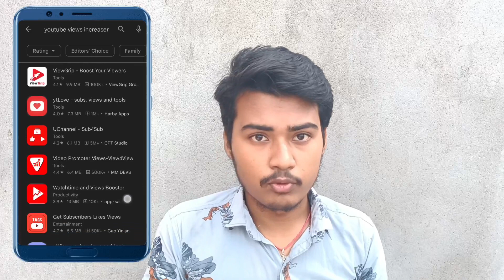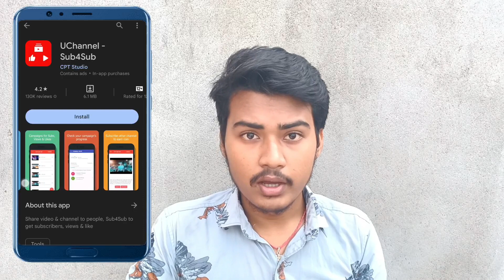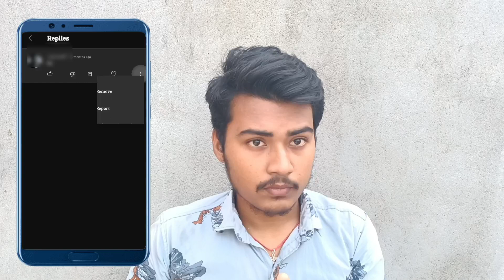Big 5 mistakes of new youtubers /this mistake Down youtube channel/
New youtuber common mistake/5 mistake for new youtubers / nua youtuber mananka 5 tu bhul/ Nua YouTuber mananka 5 ti mistake/ channel down/ view down problem.

Hello guys i Piyush ,
Guys aau gote nua video aapana mananku swagat, aaji eei video re mu kahichi je jou nua creators / new youtubers mane youtube ku aasanti semane kichi "bhul" activities Kari dianti jou taki tanka channel ku pura puri down karidie , ta 5 bhul / mistake bisayare mu kahichi jouta maximum youtubers mane karanti , and tara solution madhya deichi , ta guys aapanaku khali video ku pura dekhibara achhi.
mistkes
Are you a new YouTube creator looking to make your mark on the platform? We've got you covered! In this channel, we help aspiring content creators navigate the exciting but sometimes challenging world of YouTube by highlighting common mistakes to avoid.

Whether you're a vlogger, gamer, educator, or beauty guru, this channel is designed to help you avoid the missteps that can hinder your growth and progress as a YouTube creator. We believe that by learning from the mistakes of others, you can fast-track your journey to creating content that stands out and connects with your audience.